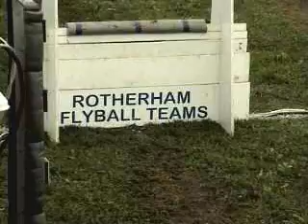catapults am Rotherham 5 4 09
Morning racing for Crazy Catapults at Rotherham